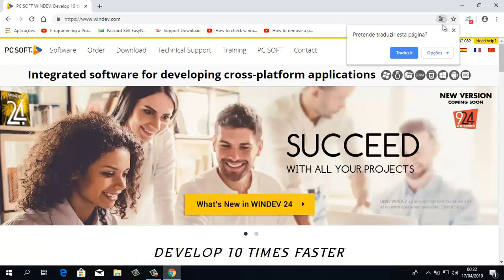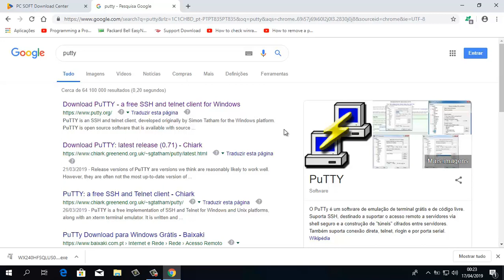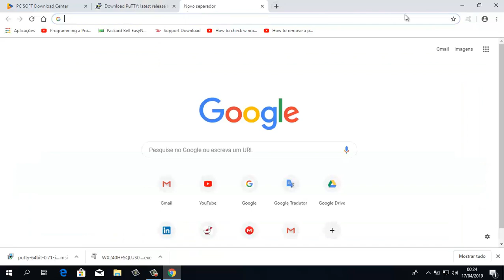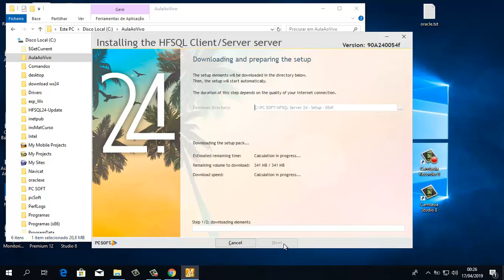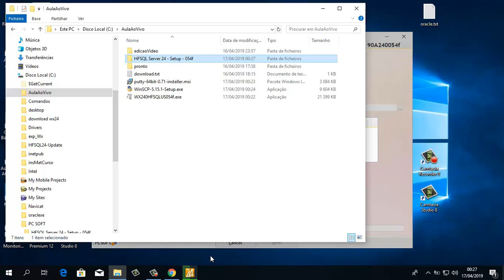Install HFSQL / SCM - Linux Server - Experience - Part1